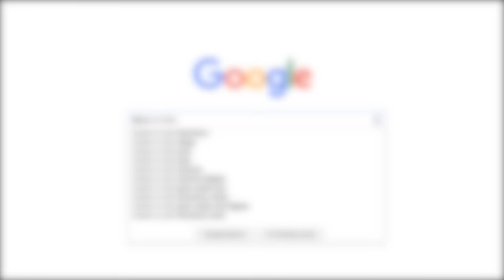The Adventure Never Ends